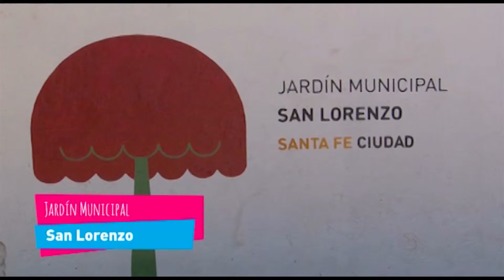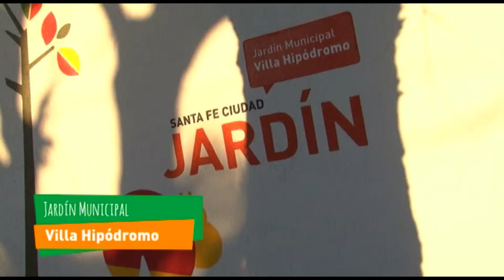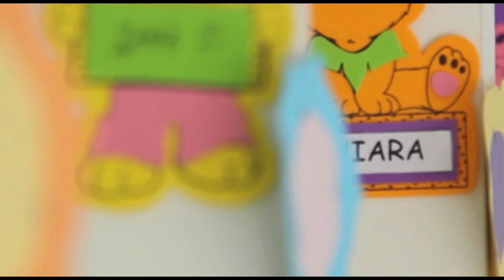Jardín emblemático de Coronel Dorrego.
Contamos ya con 74 salas funcionando en 12 jardines ubicados en los barrios Pro Mejoras Barranquitas, Villa Hipódromo, San Agustín, El Abasto, Loyola, Varadero Sarsotti, Roca, Facundo Zuviría, La Guardia, San Lorenzo, ASOEM y en el emblemático edificio de Barranquitas Sur, este último en una experiencia compartida con Los Sin Techo. Coronel Dorrego cuenta con 10 salas y tenemos prevista una ampliación del Jardín de Facundo Zuviría para 4 salas; además, está en obra a muy buen ritmo el Jardín de Las Flores que tendrá en el segundo semestre funcionando 12 salas, todas estas obras con financiamiento municipal en concepto de Fondo de Asistencia Educativa. Y el Gobierno Nacional ya nos envió la aprobación de los proyectos de los Jardines de Alto Verde y Villa Oculta, que licitaremos en breve y serán finalizados este año, con 8 y 12 salas respectivamente.
120 salas en 16 Jardines. 16 barrios en el oeste, el norte y la costa.